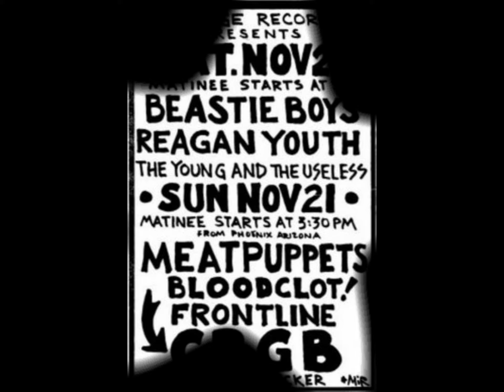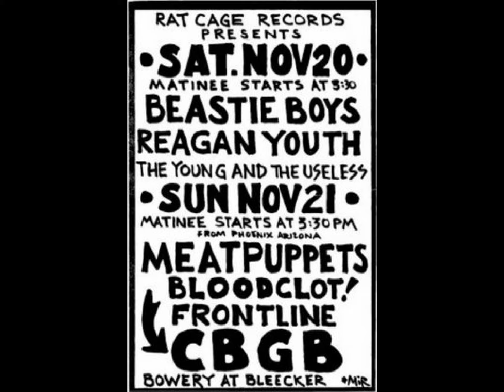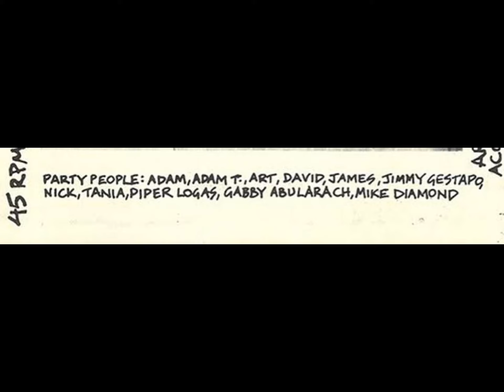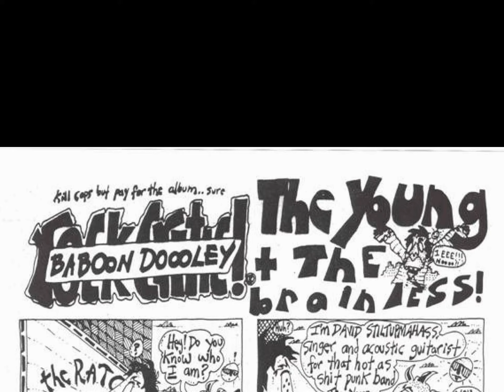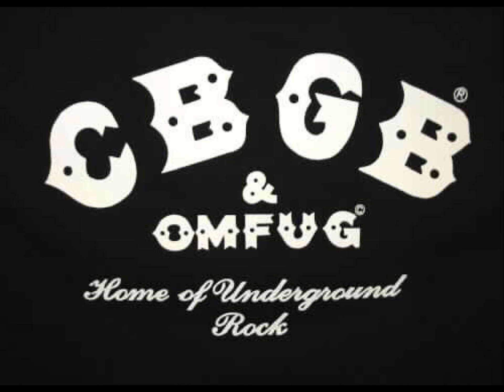The Young And The Useless live @ CBGB's; 20th November, 1982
Adam Horovitz: guitar
Dave Scilken: vocals
Arthur Africano: bass
Adam Trese: drums

0:27 Ecstasy
1:18 Freddie's Dead
2:47 Billy, Don't Be A Hero (Paper Lace cover)
5:21 Young & Useless
7:46 Funky Music
12:45 Home Boy
14:51 Summer Nights (from 'Grease')
17:28 Rise And Shine

The Young And The Useless was the band in which Adam Horovitz played in the early 1980s before he joined the Beastie Boys. Scilken and Horovitz attended high school together at PS41 in Greenwich Village and were best friends. Scilken is credited for coming up with the title of the Young And The Useless' EP 'Real Men Don't Floss'. At the time, he was obsessed with 'Real Men Don't Eat Quiche', a popular 1982 book that satirized stereotypes of masculinity.

The Young And The Useless played many shows in New York with bands such as Bad Brains, Ramones, PiL, Dead Kennedys, and the Necros. In December 1983, while still a member of The Young And The Useless, Horovitz joined the Beastie Boys when guitarist John Berry left the band. "After 'Polly Wog Stew' came out, my band. started covering Beastie Boys songs," Horovitz recalls. "When John Berry went AWOL, I took his spot. I came up from the minors!"

Following the unexpected success of 'Cooky Puss', the Beastie Boys began playing more shows, which drew Horovitz's time away from The Young And The Useless. Sadly, by late 1984, The Young And The Useless had split up as a band. "We fell apart really bad," recollects Horovitz. "The drummer went to military school in New Jersey."

Dave Parsons, who put out The Young And The Useless' only known recordings on his Ratcage Records label, fondly remembers the young punks as his favorite New York hardcore (or better called art-core) band. "They had the potential to be larger than the Beastie Boys," said Parsons. "I can recall people calling from California wanting to book the Young and Useless, and all of a sudden they didn't exist anymore. Just look at the cover of their Real Men Don't Floss EP. They would have been the biggest punk band from New York. They were way ahead of the pack. So young! Everybody wanted to see them. Dave Scilken had great ideas and was such a clever kid. He was way hip and had a different take on everything."

When Horovitz left The Young And The Useless to join Beastie Boys in 1983, his and Scilken's friendship did not end. The two remained friends and hung out together frequently. When the Beastie Boys achieved success with 'Licensed To Ill', they invited Scilken to join them on the Licensed To Ill world tour. Scilken was among the Beastie Boys friends who appeared in the video for 'Fight for Your Right.' He is the person whom Adam Yauch spits beer in the face (at 0:47). Adam Dubin, the video's co-director, said Scilken volunteered for the role. He can also be seen at the Paul's Boutique release party (at 29:28).

According to his friends, Scilken had an enigmatic personality and a gift for making people laugh and feel good about themselves. Scilken had an interest in graphic design and, like his friend Cey Adams, was into graffiti art. His graffiti tag was "Shadi". Scilken also had an interest in writing and created a music 'zine called 'Blister' in the early 1980s.

On May 26, 1991, Scilken died from a drug overdose, shortly after completing a drug rehabilitation program. His death deeply affected the Beastie Boys. In interviews, they have stated Scilken's death was a turning point for them, causing them to evaluate their rock 'n roll lifestyles. The Beastie Boys' 1992 album 'Check Your Head' is dedicated to him.

Scilken's life and death have inspired lyrics on several Beastie Boys songs, including 'Instant Death', 'The Move' and 'Live Wire'. Additionally, Scilken is referenced in the song 'Looking Down the Barrel of a Gun'. The video for the song, which was directed by Nathanial Hornblower, includes an image of Scilken (at 2:10).
On the liner notes for 'Beastie Boys Anthology: Sounds of Science' (1999), Adam Horovitz included a comment about Scilken: ". it's hard to know what to do when you love someone whose drug problem is out of control."

Proud to be a member of the Beastie grrrl movement!

(I originally uploaded this last year; but YouTube took it down. I apologise to all the people who wrote comments on the original video. YouTube terminated my account two weeks after Yauch passed. I promise to upload all the Beastie videos I had on my original channel for y'all.)